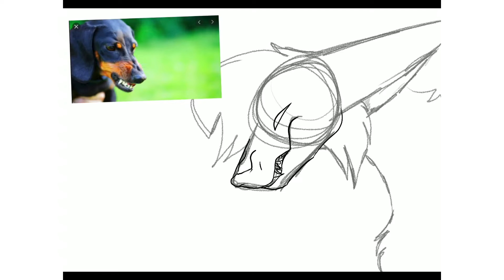Art Contest Entry for EchoFlight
Time taken: 1 hour and 2 minutes
App: Procreate
Used to draw: Apple Pencil, Finger
Devices: IPhone, IPad Gen Smth

I do not take credit over the music. Thank you.
THE CHARACTERS ARE MINE THOUGH!